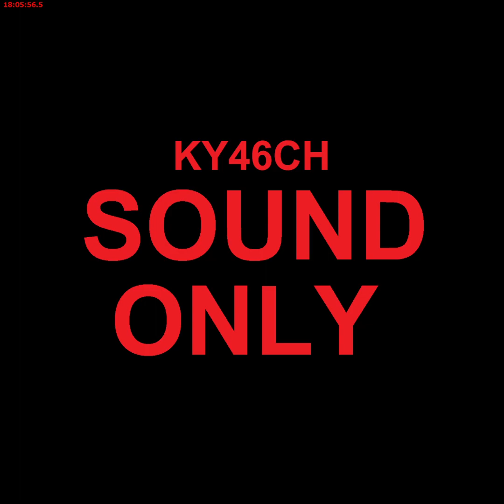2022-03-21 18-05-46.mkv Tap Wizard 2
Tap Wizard 2